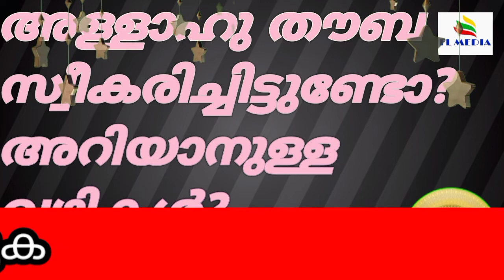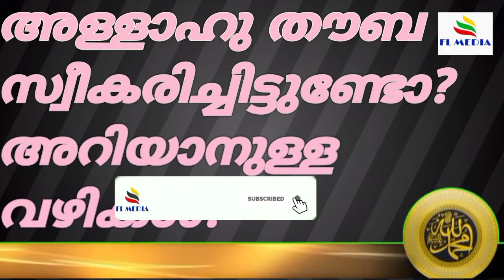അള്ളാഹു തൗബ സ്വീകരിച്ചതിന്റെ അടയാളങ്ങൾ |faris faizy arakkuparamba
നമ്മുടെ തൗബ അള്ളാഹു സ്വീകരിച്ചിട്ടുണ്ടോ എന്ന് എങ്ങനെ അറിയാം മഹാനായ ശൈഖ് നസ്ർ( റ )
പഠിപ്പിച്ച അടയാളങ്ങൾ